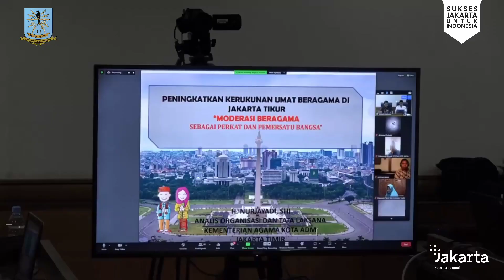Pemkot Gaungkan Peningkatan Kerukunan Umat Beragama Jelang Pemilu 2024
Pemerintah Kota Administrasi Jakarta Timur menggelar Webinar Peningkatan Kerukunan Umat Beragama di Jakarta Timur Tahun 2023 di Ruang Rapat Wakil Walikota, Lantai 2 Blok A Kantor Walikota, Senin (31/7/2023). Kegiatan dibuka langsung Wakil Walikota Administrasi Jakarta Timur, Iin Mutmainnah.

Diinisiasi Suku Badan Kesatuan Bangsa dan Politik (Kesbangpol) Jakarta Timur bekerjasama KPU Kota Jakarta Timur secara daring dan luring bertujuan memberikan pemahaman kepada seluruh pengurus majelis agama dan organisasi kemasyarakatan di lingkungan Kota Jakarta Timur,  tentang makna penting menumbuhkan dan memelihara kerukunan hidup antar umat beragama menjelang Pemilu 2024.

Kegiatan diikuti organisasi kemasyarakatan keagamaan tingkat kota yaitu MUI, NU, Muhammadiyah, GP Anshor, PITI, FKMT, FUHAB, BKPRMI, Persis, Al Wasliyah, Pemuda Katolik, PGI (Persekutuan Gereja-gereja Indonesia) Wilayah DKI Jakarta, MUKI, dan majelis-majelis agama yang berada di FKUB serta para Forum RT/RW Jakarta Timur.